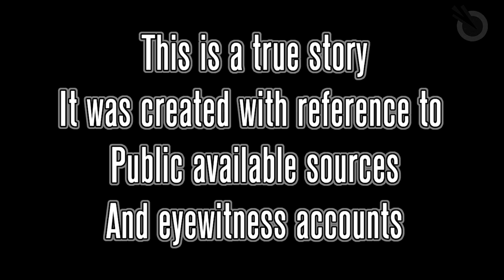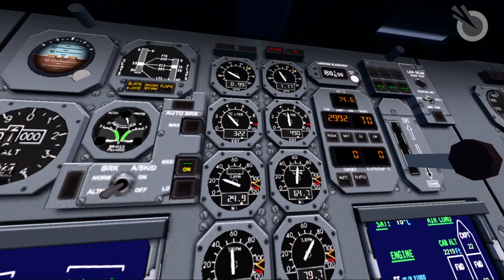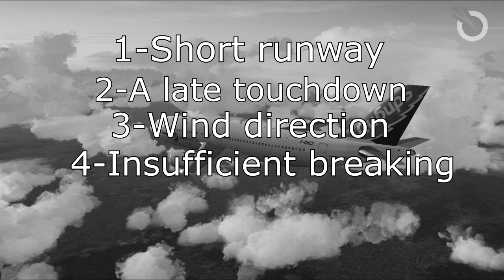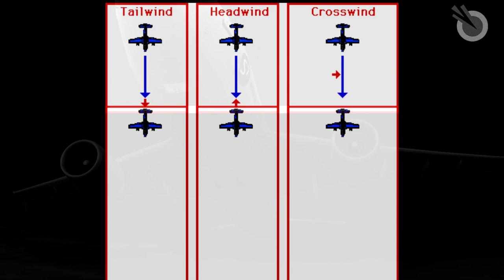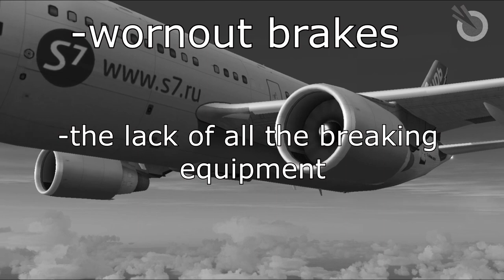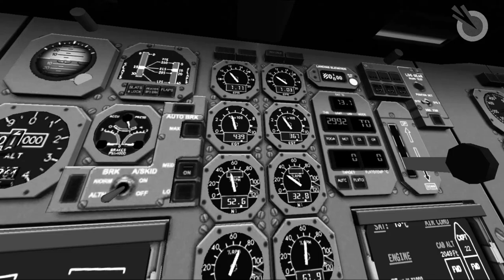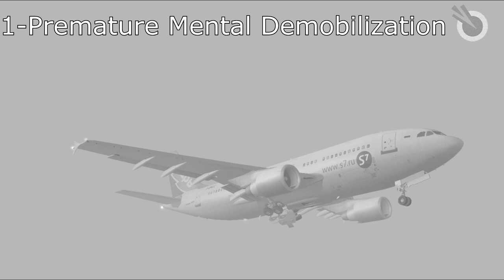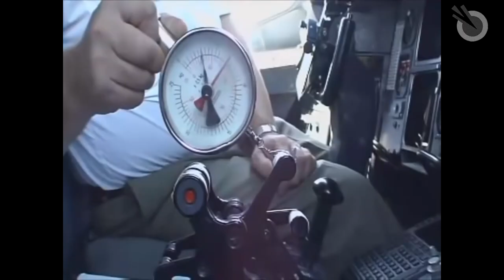The Pilot Who Couldn't Make up His Mind S7 Airlines Flight 778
PC hardware
i5-secong gen
Intel graphics 3000
320Hard disk
8Gb Ram

Chapters
0:00 Intro
0:35 Information
2:22 descend
3:01 Approach
4:14 Landing
5:20 Accelaration
6:01 Crash
7:00 Investigation
11:12 Climax
13:47 Chain Of Events
15:25 Aftermath
16:21 Bye